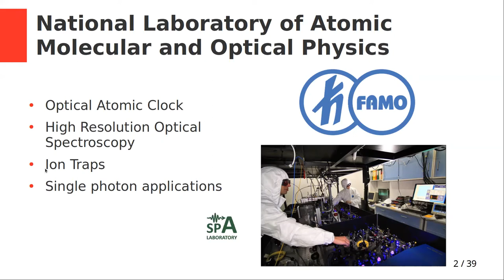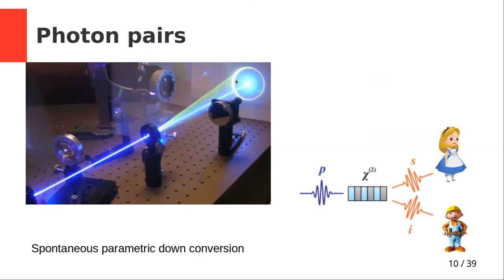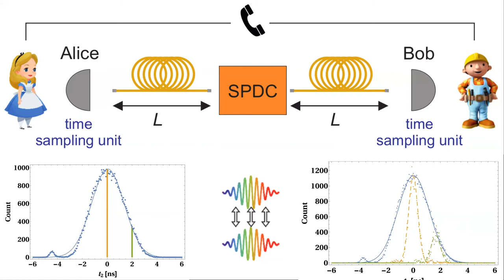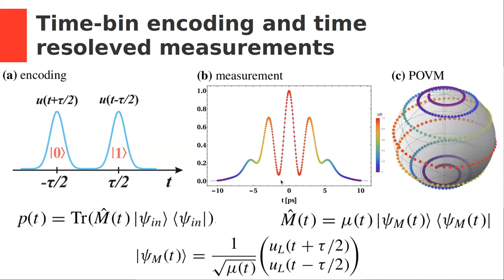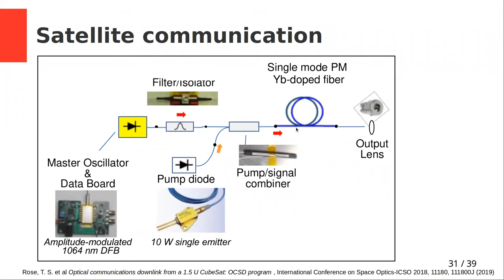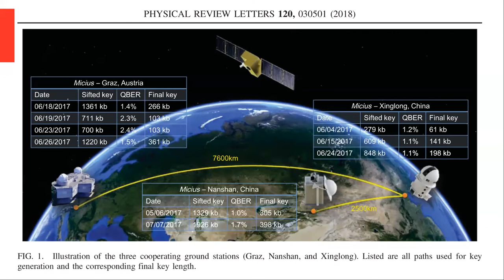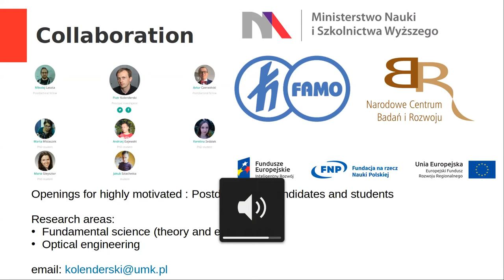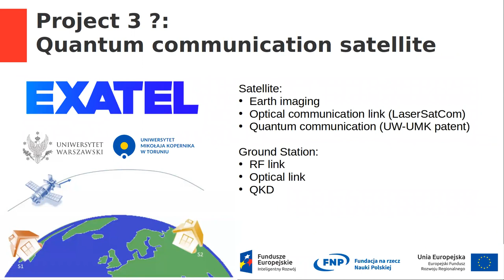Dr. Piotr Kolenderski (Nicoalus Copernicus University): Optical and quantum satellite communication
Dr hab.Piotr Kolenderski (Nicoalus Copernicus University).
Optical and quantum satellite communication
There is a wide range of applications where methods of single photon generation, control and detection are useful. Quantum communication
benefits from the ability to generate single wave packets and entanglement. In order to make this protocols useful their range and
efficiency must be improved.  During my talk I will present the main results and goals related to implementation of satellite quantum
communication at Nicoalus Copernicus University.